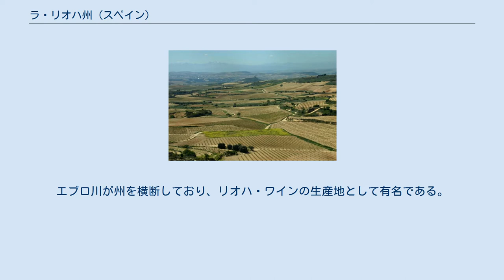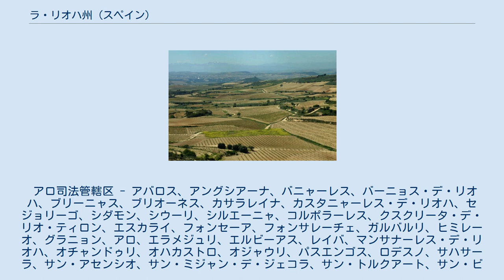ラ・リオハ州 (スペイン)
ラ・リオハ州
ラ・リオハ州（ラ・リオハしゅう、La Rioja）は、スペインを構成する自治州。
ラ・リオハ州はラ・リオハ県のみで構成され、州都・県都はログローニョ。
自治州創設以前はログローニョ県と呼ばれていた。
 バスク州、ナバーラ州、アラゴン州、カスティーリャ・イ・レオン州と接している。
エブロ川が州を横断しており、リオハ・ワインの生産地として有名である。
 1099年にミランダ・デ・エブロのフエロ（特権法）にはリオハという地名が記載されており、この地名はこの地域を流れるオハ川に由来する。
10世紀頃にはナバーラ王国とカスティーリャ王国がこの地域の覇権をかけて争ったが、最終的には1173年にカスティーリャ王国に併合された。
 19世紀前半にスペイン全土に県が設置されるまで、この地域はブルゴス地方とソリア地方に分割されていた。
1808年から1813年のスペイン独立戦争ではナポレオン軍がこの地域を占領し、1814年までフランス軍の支配下にとどまった。
県の設置を検討していた歴史家のフアン・アントニオ・リョレンテによる1810年の計画では、この地域はブルゴスを県都とするアルランソン県の一部に組み込まれた。
スペイン1812年憲法（カディス憲法）を拠り所とするカディス国会では、ラ・リオハ地方を独立した県とすることが宣言された。
スペイン立憲革命中の1822年1月には、ラファエル・デル・リエゴの行政改革の一環として、王令によってログローニョ県が設置されたが、フェルナンド7世はすぐにこれらの決定を破棄し、以前の地域区分の大部分を復活させた。
1833年スペイン地方行政区分再編でスペイン全土に49の県が設置されると、カスティーリャ・ラ・ビエハ地方の一部として再びログローニョ県が設置された。
1841年には暫定的にログローニョ県の面積が拡大した。
 1939年から1975年のフランコ独裁体制を経て、民主化後の1980年には県名をログローニョ県からラ・リオハ県に改称した。
1982年のサン・ミリャン基本法（ラ・リオハ州基本法）によって、ラ・リオハ県は単独でラ・リオハ自治州となった（一県一州）。
なお、カスティーリャ・ラ・ビエハ地方のうち本県とサンタンデール県（後のカンタブリア州）を除く6県はカスティーリャ・イ・レオン州の一部となっている。
 1992年には公立大学のラ・リオハ大学が開校し、ワイン学などの特徴的な学科を有している。
2009年には私立大学のラ・リオハ国際大学が開校した。
 ラ・リオハ州のブドウ畑 スペインの17自治州の中ではバレアレス諸島州に次いで2番目に面積が小さく、人口は17自治州で最も少ない。
人口の約半分が州都ログローニョに住んでいる。
174あるムニシピオ（基礎自治体）のうち、ほぼ半数は人口が200人以下である。
 ラ・リオハ州の司法管轄区 県内は3の司法管轄区に分けられる。
太字は中心自治体。
 アロ司法管轄区 - アバロス、アングシアーナ、バニャーレス、バーニョス・デ・リオハ、ブリーニャス、ブリオーネス、カサラレイナ、カスタニャーレス・デ・リオハ、セジョリーゴ、シダモン、シウーリ、シルエーニャ、コルポラーレス、クスクリータ・デ・リオ・ティロン、エスカライ、フォンセーア、フォンサレーチェ、ガルバルリ、ヒミレーオ、グラニョン、アロ、エラメジュリ、エルビーアス、レイバ、マンサナーレス・デ・リオハ、オチャンドゥリ、オハカストロ、オジャウリ、パスエンゴス、ロデスノ、サハサーラ、サン・アセンシオ、サン・ミジャン・デ・ジェコラ、サン・トルクアート、サン・ビセンテ・デ・ラ・ソンシエーラ、サント・ドミンゴ・デ・ラ・カルサーダ、サントゥルデ・デ・リオハ、サントゥルデッホ、ティルゴ、トルマントス、トレビアーナ、バルガニョン、ビジャルバ・デ・リオハ、ビジャロバール・デ・リオハ、ビジャール・デ・トーレ、ビジャレッホ、ビジャルタ＝キンターナ、サラトン、ソラキン カラオーラ司法管轄区 - アギラール・デル・リオ・アラーマ、アルカナドレ、アルデアヌエバ・デ・エブロ、アルファーロ、アルネディージョ、アルネード、アウセッホ、アウトル、ベルガーサ、ベルガシージャス・バヘーラ、カラオーラ、セルベーラ・デル・リオ・アラーマ、コレーラ、コルナーゴ、エンシーソ、ガリレーア、グラバロス、エルセ、イヘーア、ムニージャ、ムーロ・デ・アグアス、ナバフン、オコン、プラデホン、プレハノ、ケル、エル・レダル、リンコン・デ・ソト、サンタ・エウラリア・バヘーラ、トゥデリージャ、バルデ...